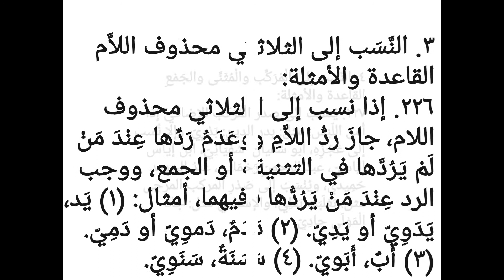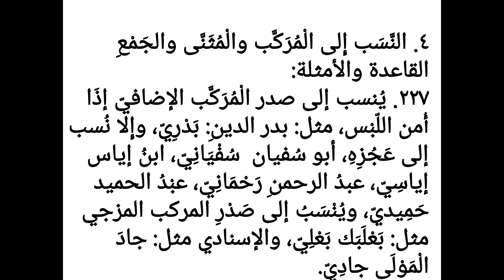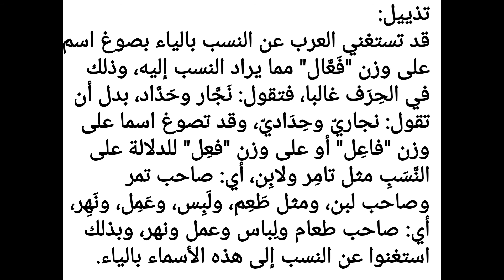شرح النحو الواضح - الحلقة: ١٧٨ - الموضوع: النسب إلى الثلاثي مكسور العين - النسب إلى محذوف اللام وغير